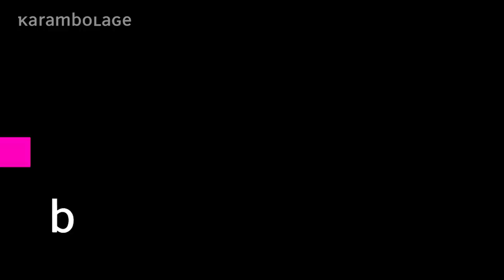Die gute alte (deutsche) Pickelhaube | Karambolage | ARTE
Es gibt Karambolage nunmehr schon seit 15 Jahren. Tja, und genauso lange hat unsere Autorin Jeanne Desto gebraucht, um sich an einen sehr deutschen Gegenstand heranzuwagen.

Autorin: cd; Regie: Philipp Seefeldt